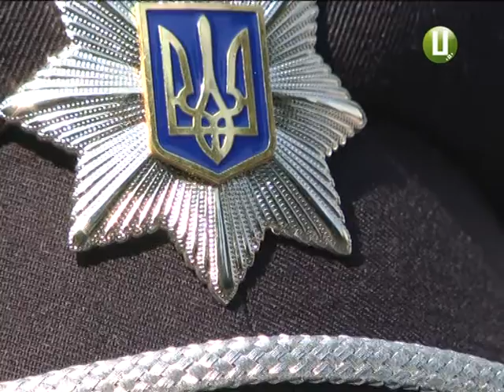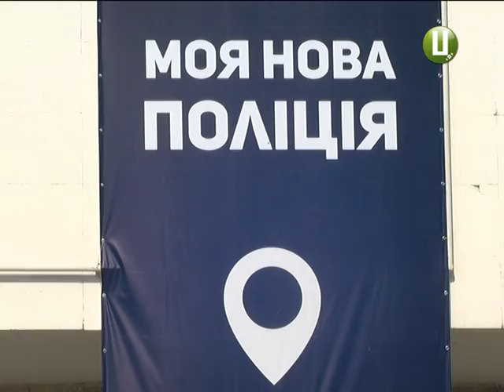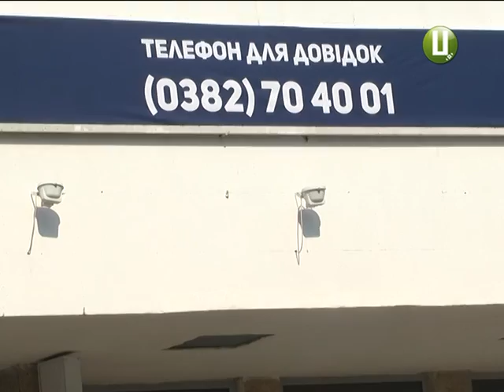ХОДТРК "Поділля-центр" - Поліція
В обласному центрі офіційно розпочато прийом заяв до нової патрульної поліції Хмельницького. Репрезентував створення підрозділу правоохоронців нового покоління прем’єр-міністр Арсеній Яценюк та Міністр внутрішніх справ Арсен Аваков.